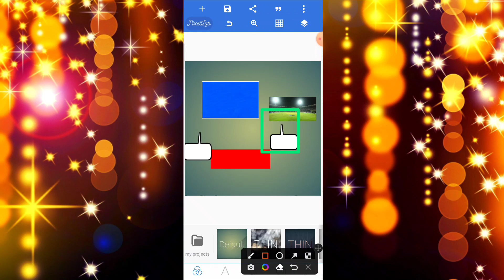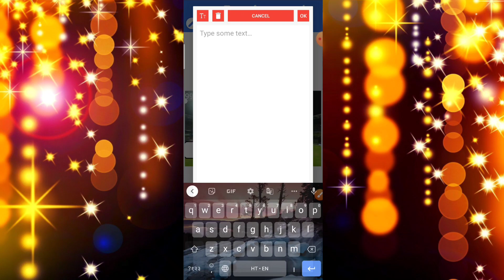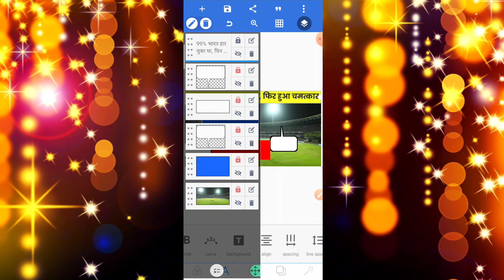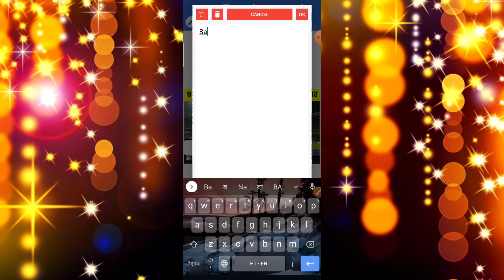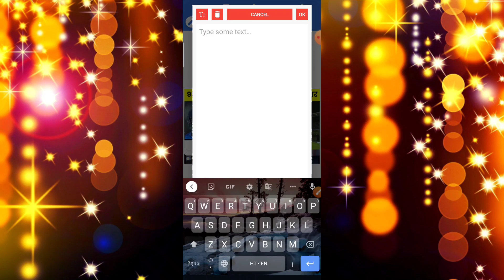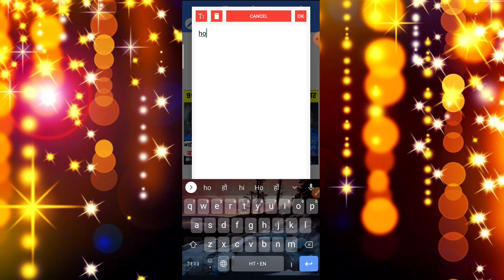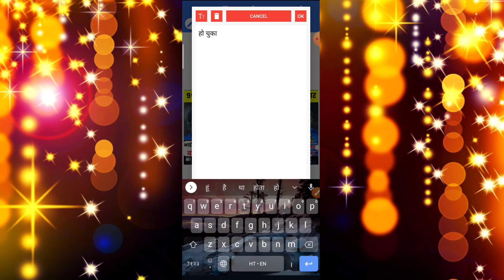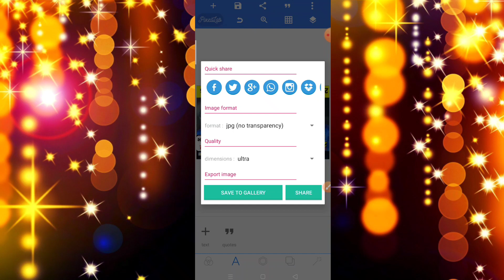📢Cricket Thumbnail Kaise Banaen😍 || How to make Cricket Thumbnail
@Technology Trick

💐 Welcome to Technology Trick.Here you can get 𝗳𝗿𝗲𝗲 technical trick and youtube updates.

Hey guys, Today we will talk about how to make Cricket Thumbnail.

1.youtube thumbnail kaise banaye
2.thumbnail kaise banaye
3.cricket thumbnail kaise banaye
4.cricket thumbnail
5.sports edge cricket jaisa thumbnail kaise banaye
6.cricket video ke liye thumbnail kaise banaen
7.cricket games thumbnail kaise banaye
8.thumbnail kaise banaen
9.how to make cricket thumbnail
10.youtube video thumbnail kaise banaye
11.youtube thumbnail kaise banaye pixellab se
12.cricket thumbnails kaise banaye
13.real cricket 20 ka thumbnail kaise banaye
14.how to make cricket video thumbnail
15.how to make cricket clickbait thumbnail
16.make cricket thumbnail
17.cricket video thumbnail
18.cricket video ke liye thumbnail kaise banaen
19.how to make thumbnail
20.real cricket 20 thumbnail
21.cricket thumbnail tutorial
thumbnail
22.how to ipl thumbnail for real Cricket

✴️Other Questions.

𝗡𝗢𝗧𝗘 : 𝗔𝗹𝗹 𝗰𝗿𝗲𝗱𝗶𝘁 𝗳𝗼𝗿 𝗰𝗼𝗽𝘆𝗿𝗶𝗴𝗵𝘁 𝗺𝗮𝘁𝗲𝗿𝗶𝗮𝗹 𝘂𝘀𝗲𝗱 𝗶𝗻 𝘃𝗶𝗱𝗲𝗼